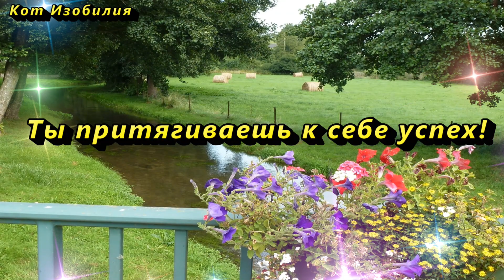Можно ли выращивать фиалки дома?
Можно ли выращивать фиалки дома?. Народные приметы про фиалки